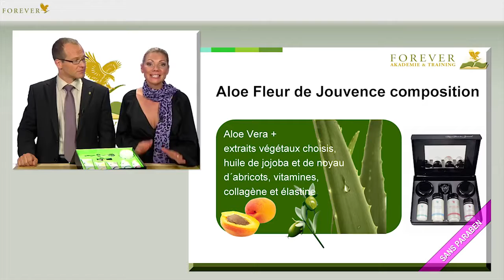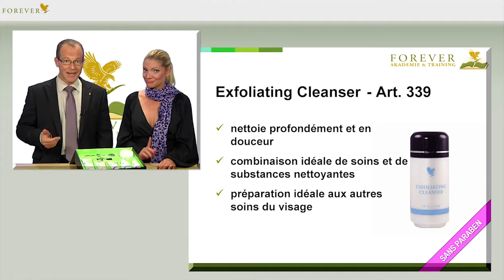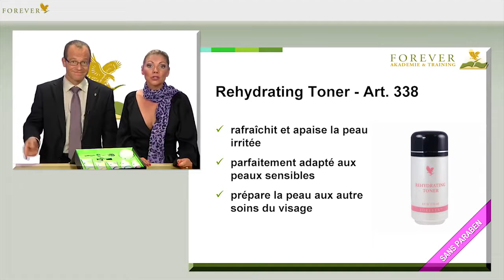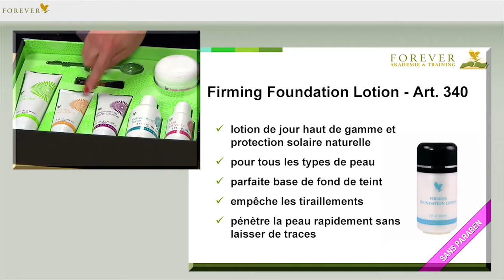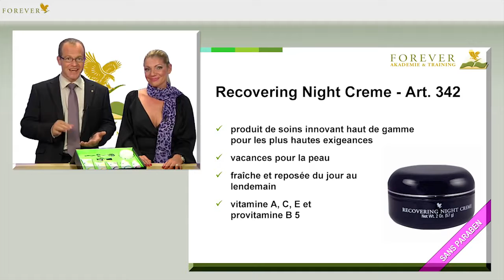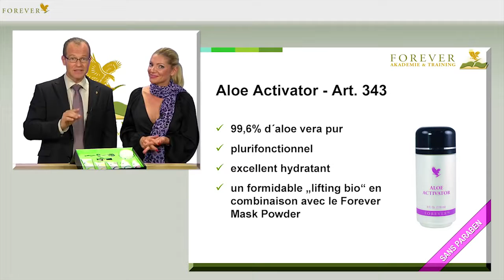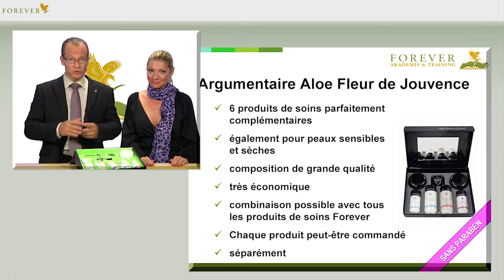Aloe fleur de jouvence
Le soin personnel et le bien être